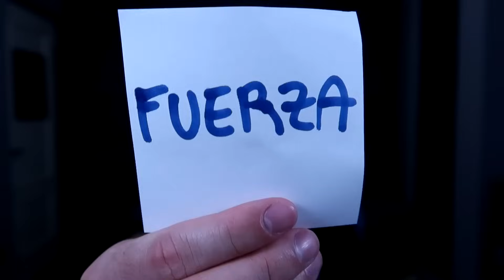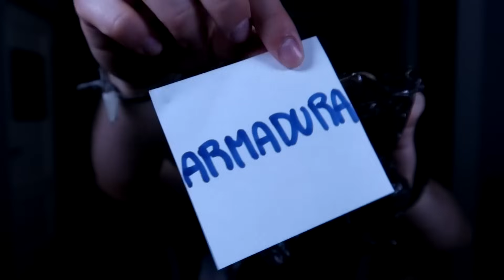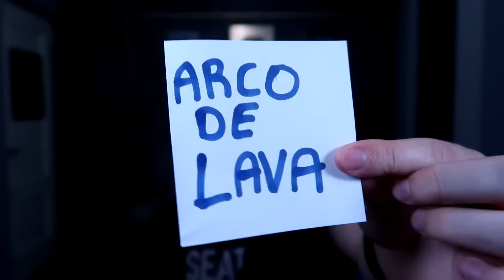MINECRAFT pero TODO lo que como APARECE EN EL INVENTARIO 😱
Minecraft pero todo lo que como aparece en el inventario ya que vamos a comer los mobs de minecraft en la vida real para que asi podamos tener en minecraft todo lo que comamos en la vida real por lo que vamos a comer objetos de minecraft en la vida real y asi aparecen en el inventario por lo que minecraft pero todo lo que como aparece en el inventario!